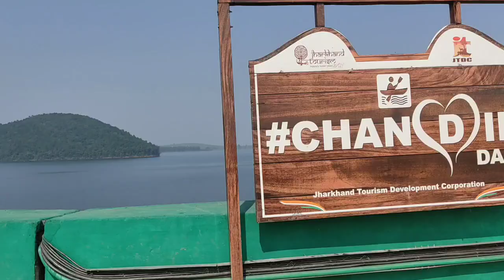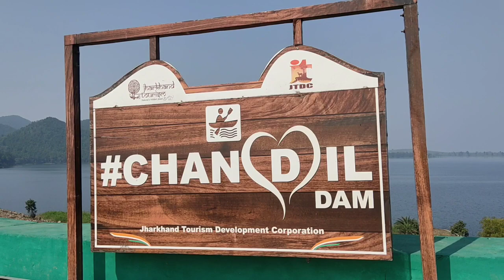Chandil dam jamshedpur jharkhand | Daddu Vlogs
chandil dam jharkhand
chandil dam fish farming
chandil dam distance
chandil dam capacity
chandil dam
chandil dam resort
chandil dam 2019
chandil dam video 2018
chandil dam picnic spot
picnic spot in jharkhand
jharkhand
ranchi to chandil dam distance
chandil
picnic place in jharkhand
jharkhand tourism
jharkhand travel vlog
dalma
the lost engineer
dalma wildlife sanctuary
teen influencers
travel